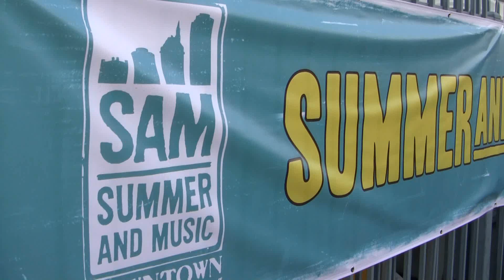Dancin' In The Streets feat. Nick Waterhouse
Summer And Music unveil their newest summer dance party as part of their award winning concert series. With great food trucks, craft brews provided by Congregation, and music from DJ Dennis, DJ Lithuanian Prince and of course the vintage sounds of Nick Waterhouse and his band the Tarots!